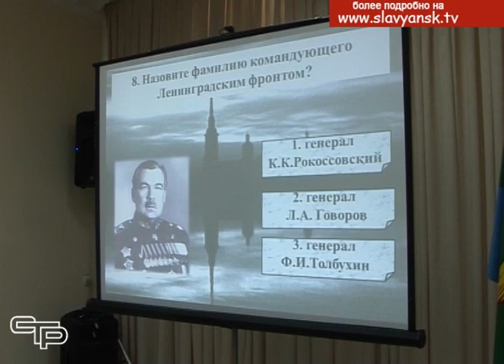Телетайп новостей от 5 февраля 2019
И в продолжении темы. В рамках месячника оборонно-массовой и военно-патриотической работы проводятся самые разные мероприятия, о некоторых из них мы расскажем в нашей рубрике «Телетайп новостей»